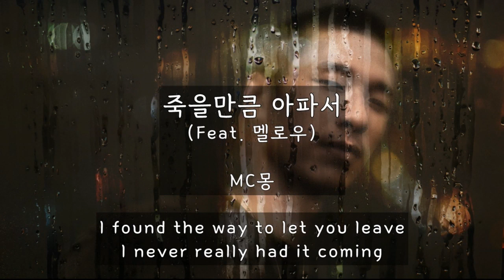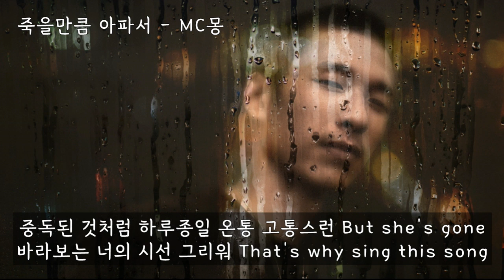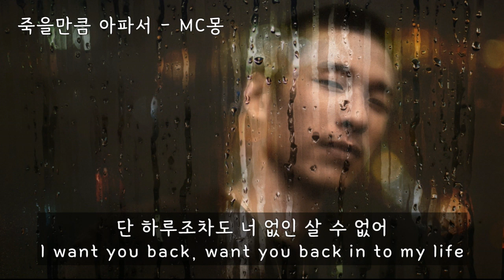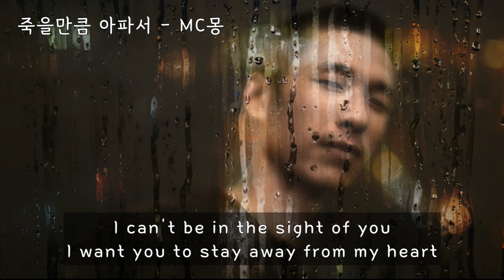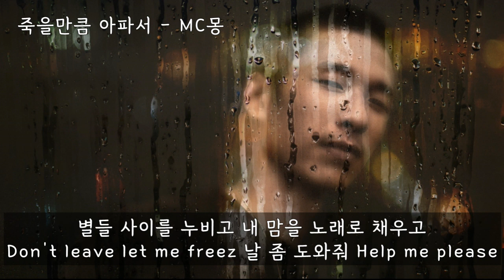죽을만큼 아파서 (Feat. 멜로우) - MC몽(엠씨몽) (가사ㅇ) 2010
I found the way to let you leave
I never really had it coming
I can't be in the sight of you
I want you to stay away from my heart

너희 집 앞으로 가고 있어
빨리 전화 받어
내가 아파서 죽을 것 같거든
너 못보면 내가 진짜 죽을 것 같애

전화 좀 받아줘 1분만 내 말좀 들어줘봐 잠깐만
죽을 것 같애서 난 숨도 못쉬어 나좀 살자 제발 한번만
너의 집 앞에서 네시간째 찢어지는 내 맘 넌 모른채
웃고있니 행복하니 모든 추억과 날 버린채

아프고 숨이 막히는 침묵 어느새 내 눈물을 가려버린 빗물
머리에서 발끝까지 소름이 끼칠 듯 내 피가 솟구치는 기분
중독된 것처럼 하루종일 온통 고통스런 But she's gone
바라보는 너의 시선 그리워 That's why sing this song

제발 지옥같은 여기서 날 꺼내줘
이게 꿈이라면 어서 날 깨워줘
모든 것이 다 거짓말이라고 해줘
내게 말해줘 말해줘 나 살 수 있게

Every day and night 난 술에 만취
마음이 안심하는 것도 잠시
시간이 약이면 왜 낫질 않지
이럴 순 없어 이건 사랑의 반칙
미안해 난 참 욕심이 많아 수면제도 나를 돕지를 않아
밤낮이 바껴 니 생각마다 이리저리 돌아다녀 몸부림 치나봐

하늘이 내게 내린 벌인가 아님 그리 쉽게 나를 버릴까
억지로 누군가를 사랑하며 또 살아갈까
별들 사이를 누비고 내 맘을 노래로 채우고
Don't leave let me freez 날 좀 도와줘 Help me please

모든것이 다 거짓말이라고 해줘

I don't want you to leave 나를 두고 가지마
정말 끝이라고 내게 말하지마
단 하루조차도 너 없인 살 수 없어
I want you back, want you back in to my life

죽을때까지 기다릴거야 니가 아무리 뭐라 그래도
난 기다릴거야 내일 다시 올께 내일 다시 올께